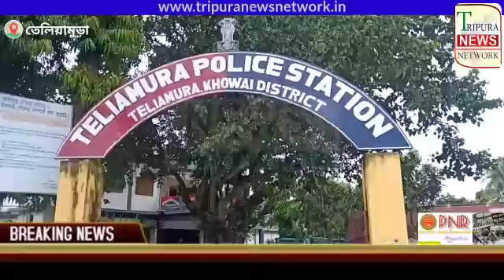তেলিয়ামুড়া প্রচুর বিলেতি মদ উদ্ধার